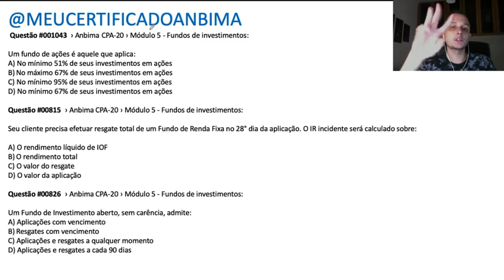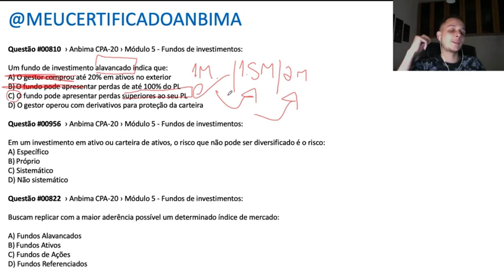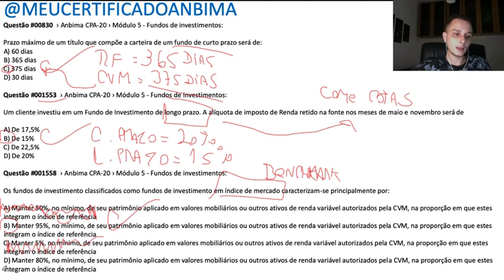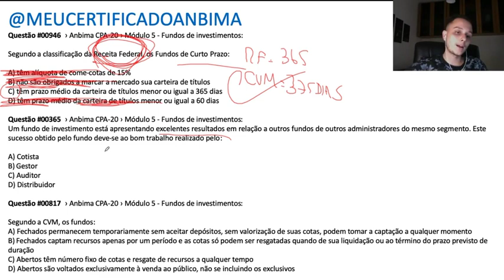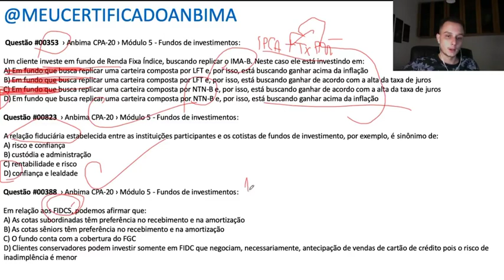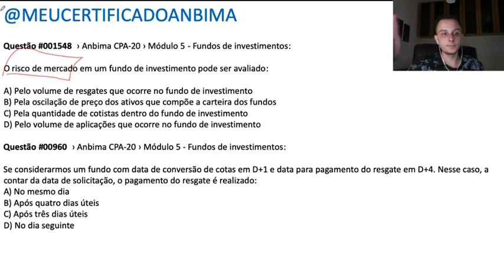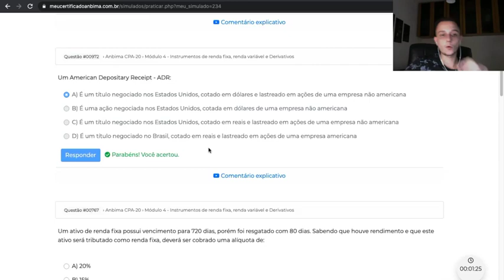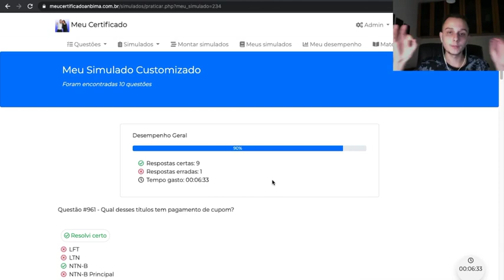Resolução de questões - Módulo fundos de investimento - CPA-10 | CPA-20 | CEA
Cursos de Qualificação (Processo Seletivo, Vendas e Oratória):

✅ Curso Fábrica de Bancários: Ensina todo o passo a passo para garantir a sua contratação por um Banco (Currículo, LinkedIn, preparação para Entrevista com o Gestor/RH e muito mais)
✅ Curso Bancários que Vendem: Aprenda tudo sobre os produtos bancários e não bancários (cartão, seguros , consórcio, capitalização, empréstimos, etc), técnicas de vendas e quebra de objeções para vender todos os dias no Banco